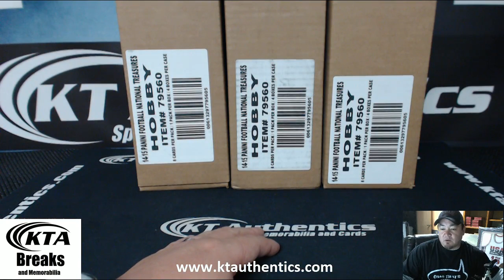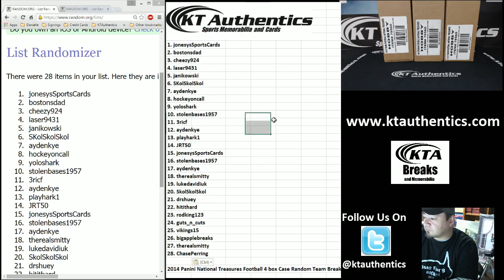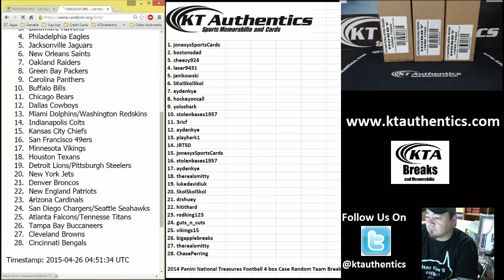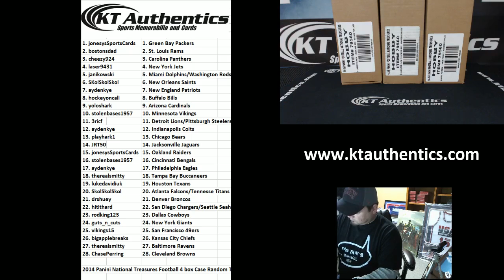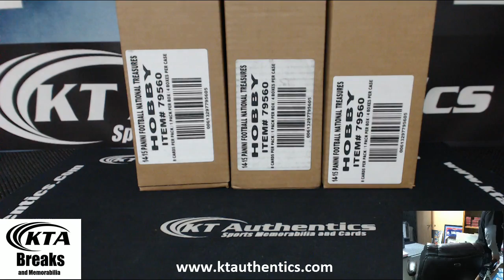KTAuthentics - 2014 Panini National Treasures Football 4 Box Case Random Team break #12 - Results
2014 Panini National Treasures Football 4 Box Case Random Team break #12 - Results